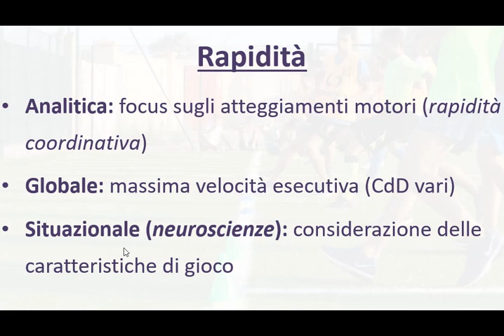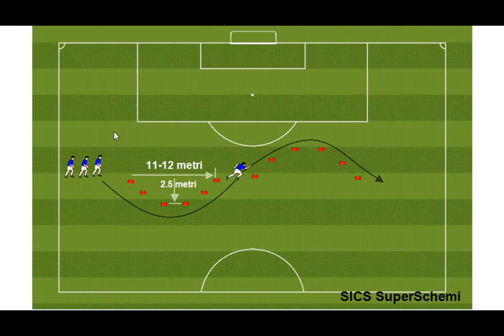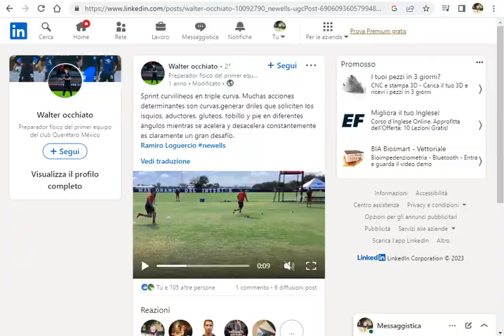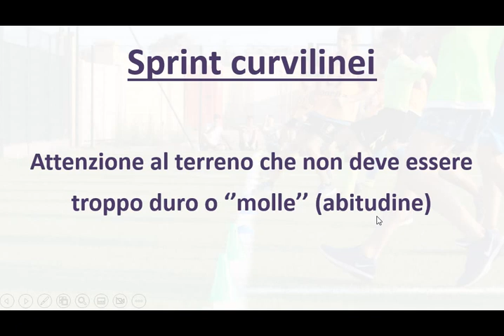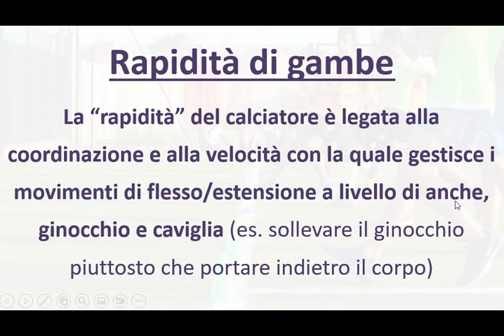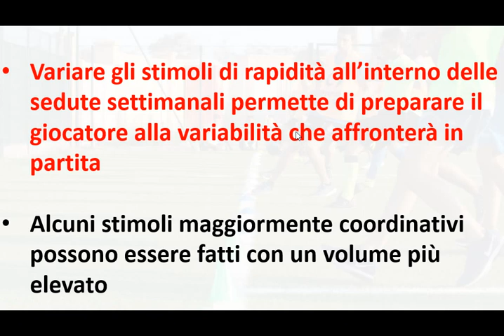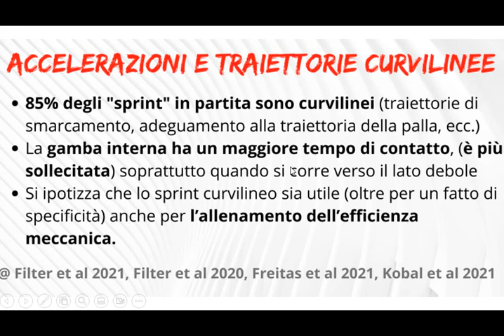La rifinitura del Venerdì (settima parte)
In questo video vedremo 3 strutture allenanti per la rapidità:
1) La prima per gli sprint curvilinei, in quanto la maggior parte degli sprint in partita hanno queste caratteristiche
2) La seconda per la parte coordinativa relativa alla "rapidità di gambe"
3) La terza maggiormente situazionale e ludica

Indice
00:00 Introduzione
01:30 Esercitazione per le traiettorie curvilinee
05:58 Esercitazione per la rapidità di gambe (frequenza movimenti)
09:30 Esercitazione ludica e situazionale